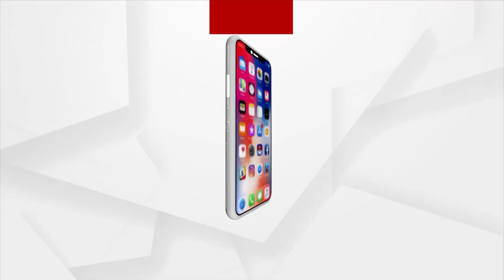Odisha Train Tragedy| Union Minister Dharmendra Pradhan Shares Update